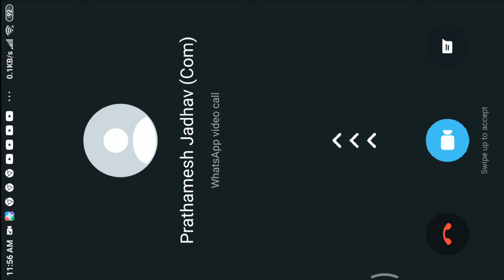Magic fast time minutes!!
hit likes.

lots of  ❤️